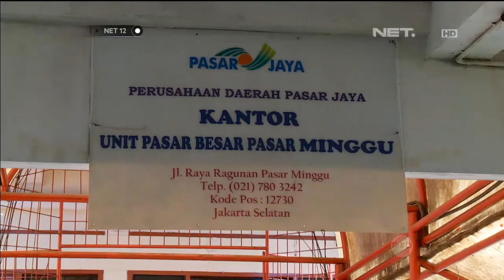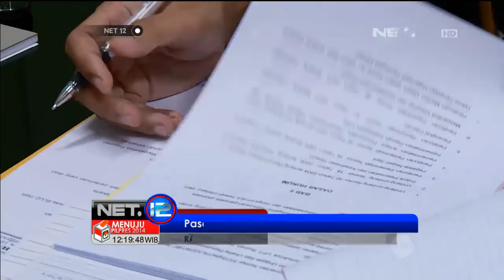Harga daging mulai stabil - NET12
SEMPAT MEROKET HARGA DAGING SAPI DAN AYAM POTONG DI JAKARTA KINI MULAI STABIL.
PEMERINTAH PROVINSI D-K-I JAKARTA MEMPREDIKSI PASOKAN DAGING MASIH CUKUP HINGGA TUJUH HARI SETELAH LEBARAN.